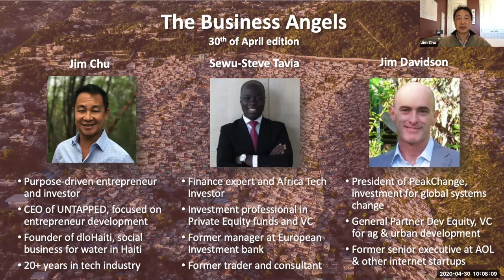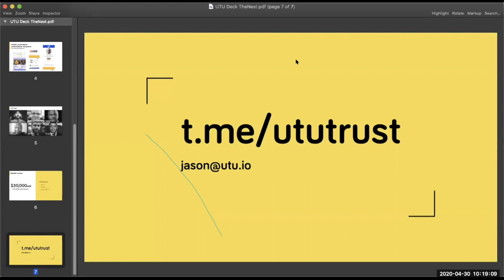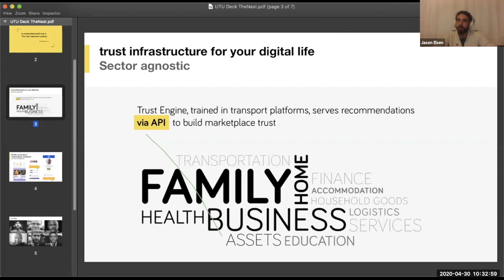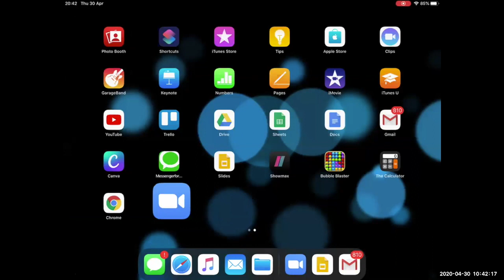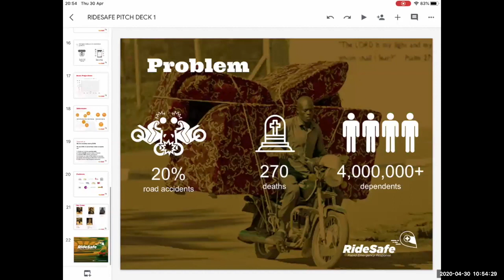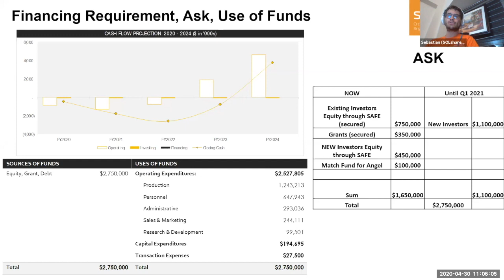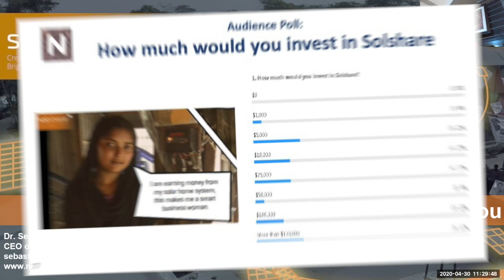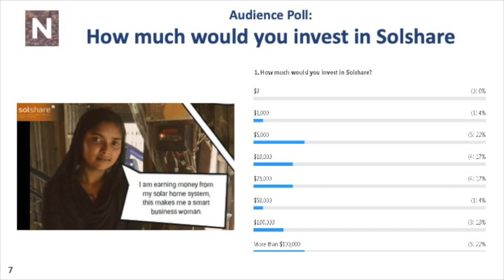The Nest 30 April 2020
The Nest directly connects aspiring entrepreneurs in frontier markets with angel investors from around the world.  This episode features AI to make trust easier, tech that allows poor Bangladeshi households sell their excess solar power, and rapid response for motorcycle accidents throughout Africa. Two ventures receive investments in this episode!

The Nest is sponsored and hosted by Jim Chu, founder of UNTAPPED, a global tech-for-good company with offices In Nairobi, Bamako, Port-au-Prince and San Francisco.